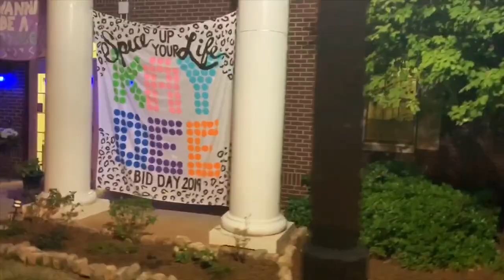First Week Of College ! 👩🏾‍🎓📚(University Of West Georgia )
Hi , my name is Justice I’ve recently just started my channel to show my new college experiences with all you guys .